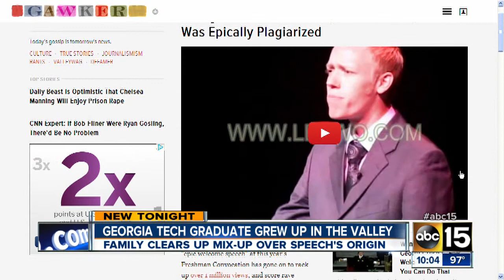Georgia Tech graduate grew up in Valley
Family clears up mix-up over Nick Selby's speech.